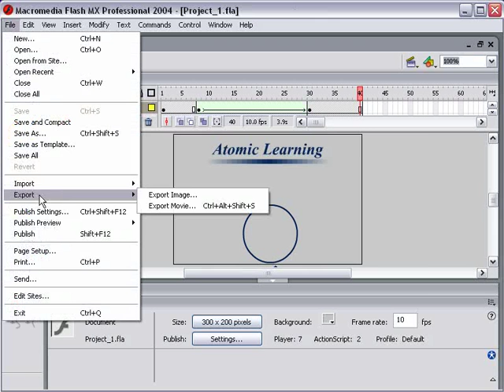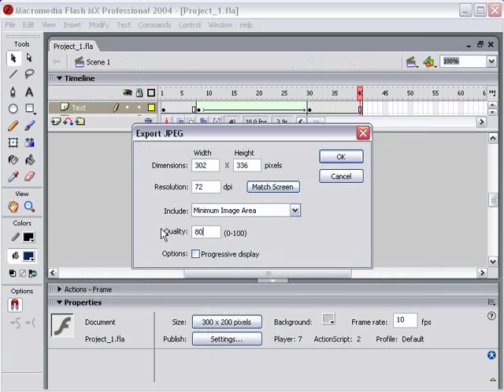flshmx_010_ Exporting a frame as an image